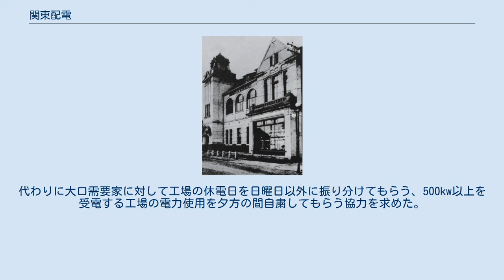関東配電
日本の電気事業者_(戦前)
関東配電株式会社（かんとうはいでん。略称は「関配（かんぱい）」）は、1942年から1951年まで存在した企業。
日本最初の電力会社東京電燈の後身であり、現在の東京電力グループの前身にあたる。
 大正2年（1913年）頃の「甲府電力株式会社」 1942年、国家総動員法に基づく配電統制令により、東京電燈、甲府電力、富士電力、日立電力が合併し、関東配電が設立された。
 このとき、東京市電気局（現東京都交通局）が運営していた火力発電所による電気供給事業が、関東配電に委譲された。
山梨県の宮川電燈株式会社、福島県の福島電灯が1940年に着手した箒川発電所建設工事、埼玉県の粕壁町営電気事業組合の電力電灯事業、神奈川県秦野町の町営電気事業、東京市の王子電気軌道の電灯事業、茨城県の水浜電車の電力事業など、各地の電気事業が関東配電に統合されていった。
 1951年1月9日には、水不足による水力発電所の稼働率低下に伴い、大口需要家から家庭に至るまでの大規模な緊急停電を予告。
しかし、直前にGHQより実施しないよう勧告があり中止。
代わりに大口需要家に対して工場の休電日を日曜日以外に振り分けてもらう、500kw以上を受電する工場の電力使用を夕方の間自粛してもらう協力を求めた。
 1951年5月1日、東京電力株式会社に施設を現物出資し営業停止。